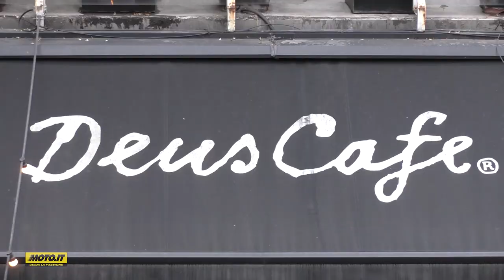Intervista: Quelli della Parigi Dakar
L'intervista a protagonisti, piloti e non, della Parigi Dakar epica. Quella corsa a cavallo fra anni Ottanta e Novanta. Nico Cereghini ha raccolto le battute di Ciro De Petri, Claudio Terruzzi, Giacomo Agostini, Renato Pozzetto e altri ancora.